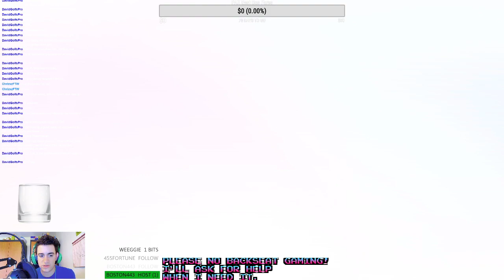More Pokemon Sword!